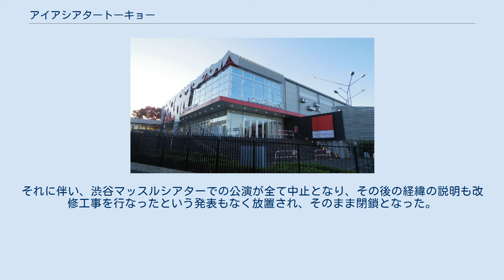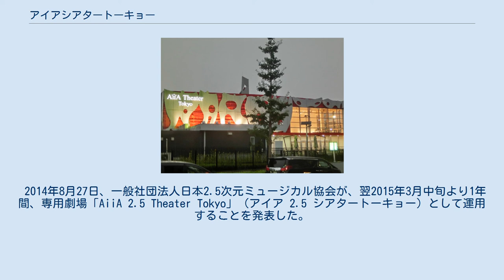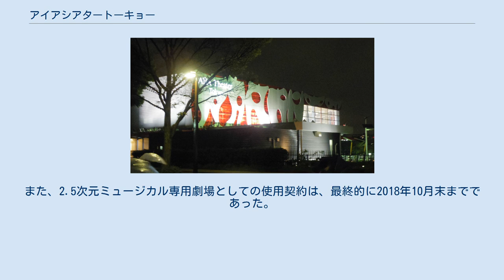アイアシアタートーキョー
アイアシアタートーキョー（AiiA Theater Tokyo）は、東京都渋谷区神南にあった劇場である。
座席数830席。
旧・渋谷マッスルシアター。
 2015年3月21日から一般社団法人日本2.5次元ミュージカル協会により2.5次元ミュージカル専用劇場AiiA 2.5 Theater Tokyo（アイア 2.5 シアタートーキョー）として運用されていた。
 2004年4月から2006年9月まで横浜赤レンガ倉庫近くの横浜市の市有地を借りて興行していたミュージカル「マッスルミュージカル」が移転、2007年4月21日に専用劇場「渋谷マッスルシアター」として国立代々木競技場の一角の「渋谷プラザ」に開館した。
全830席の劇場にモンスターズカフェを併設、マッスルミュージカルのオリジナルグッズ販売も行っていた。
 2011年5月20日、防災上の問題点が渋谷区より指摘され使用禁止となる。
それに伴い、渋谷マッスルシアターでの公演が全て中止となり、その後の経緯の説明も改修工事を行なったという発表もなく放置され、そのまま閉鎖となった。
さらに11月11日、マッスルミュージカル運営会社のデジタルナイン及びモンスター・ナインによる自己破産でマッスルミュージカルも終了となり、渋谷マッスルシアターはそのまま空き劇場として放置されていた。
 2012年9月15日、女性向けアパレルブランドとパズルゲーム雑誌出版を展開するアイア株式会社が購入し、AiiA Theater Tokyo（アイアシアタートーキョー）として開館。
オープニングイベントは、EXILEのUSAがプロデュースした舞台『AiiA presents EX SHOW 2012 × DANCE EARTH produced by EXILE USA』。
 2014年8月27日、一般社団法人日本2.5次元ミュージカル協会が、翌2015年3月中旬より1年間、専用劇場「AiiA 2.5 Theater Tokyo」（アイア 2.5 シアタートーキョー）として運用することを発表した。
 2016年、2.5次元ミュージカル専用劇場としての使用を2017年4月末まで延長することを発表。
 AiiA 2.5 Theater Tokyo（2018年） 2017年、2.5次元ミュージカル専用劇場としての使用を2018年4月末まで延長することを発表。
 2020年の東京オリンピックを控えている都合上、2018年6月1日、同年12月31日で閉館することが明らかになった。
また、2.5次元ミュージカル専用劇場としての使用契約は、最終的に2018年10月末までであった。
 閉館後もアイアは劇場運営事業を続け、2019年7月4日、神戸市の「新神戸オリエンタルシティ」内の「新神戸オリエンタル劇場」の運営を引き継ぎ、同様の2.5次元ミュージカル専用劇場「AiiA 2.5 Theater Kobe」をオープンさせた。